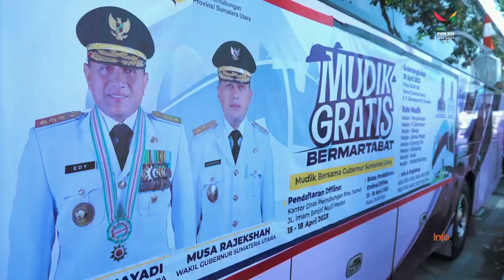Lepas 94 Bus Mudik Gratis Pemprov Sumut, Edy Rahmayadi Jamin Keamanan Rumah yang Ditinggal Mudik